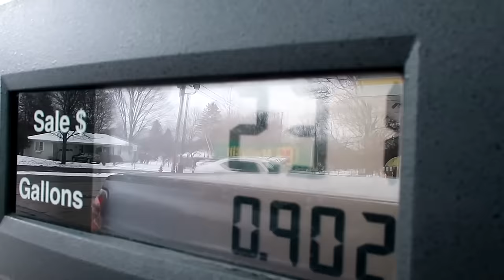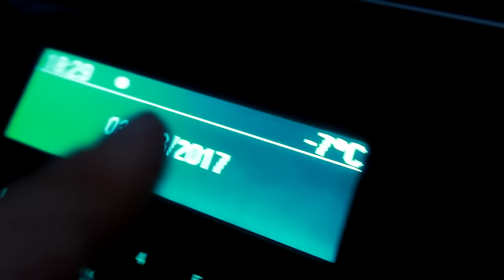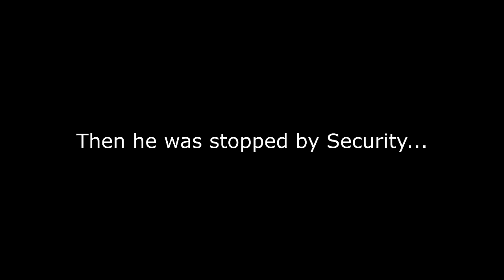THE POLICE RAID MY TRUCK!!!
FAN MAIL:
3DMachines